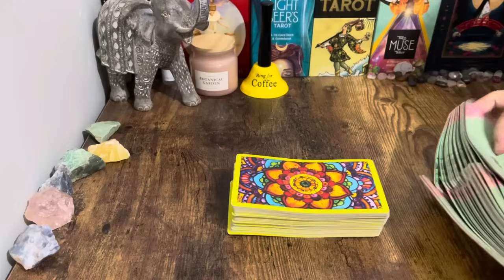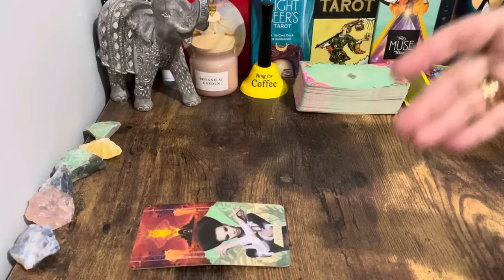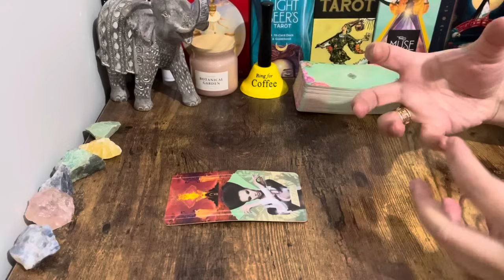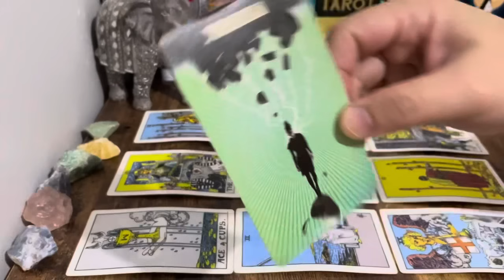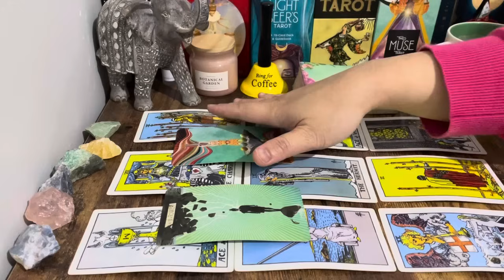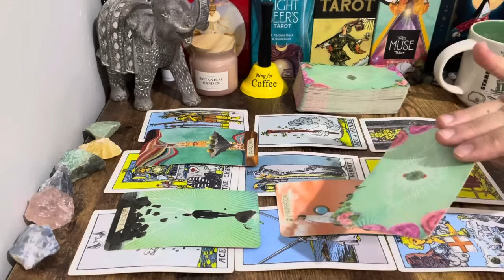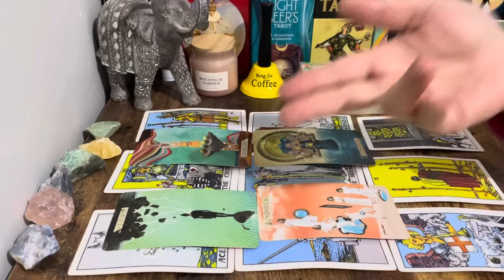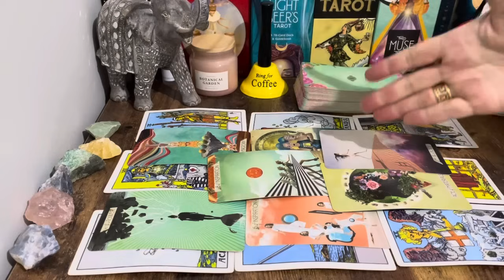❤️ Sagittarius! Beyond Speechless On How They’ll Reach Out! They’ll Be Eager To Hear From You ✨🍒